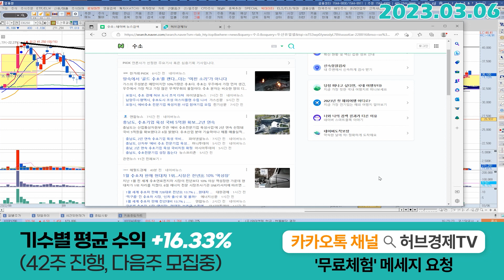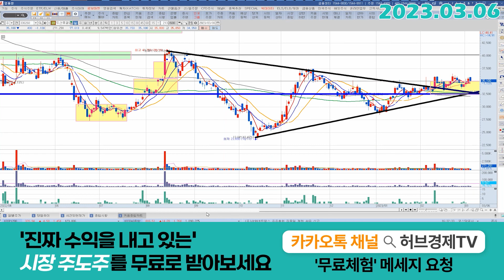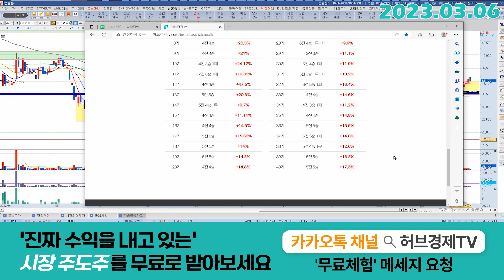두산퓨얼셀 (336260) - 결국은 갑니다.